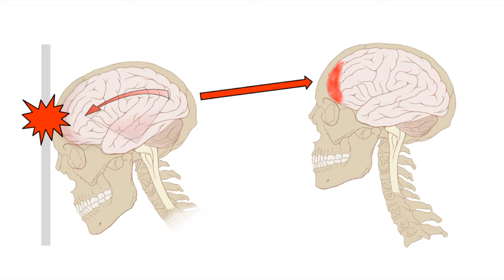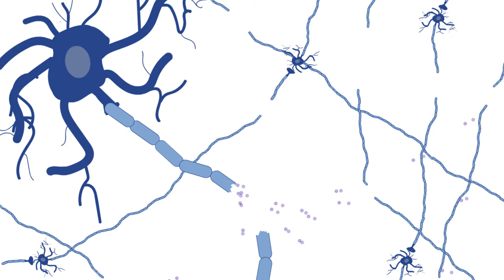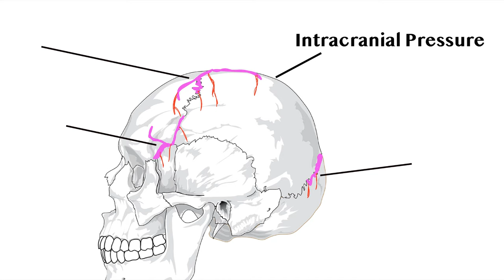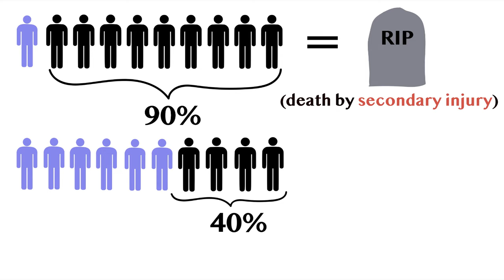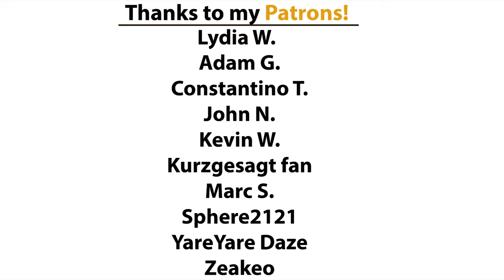How Brain Damage Works